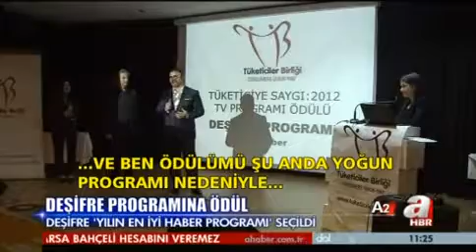A HABER / DEŞİFRE 'YILIN EN İYİ HABER PROGRAMI' SEÇİLDİ